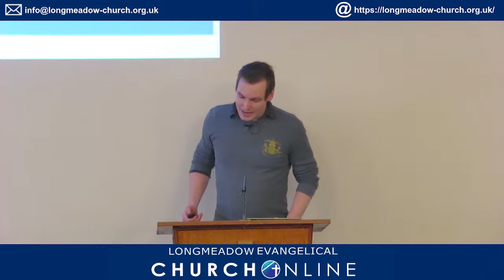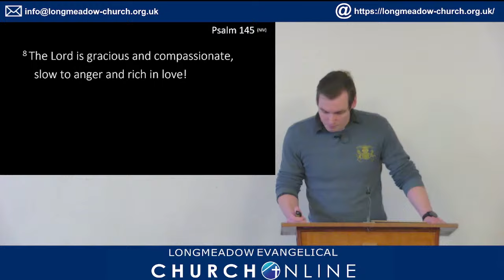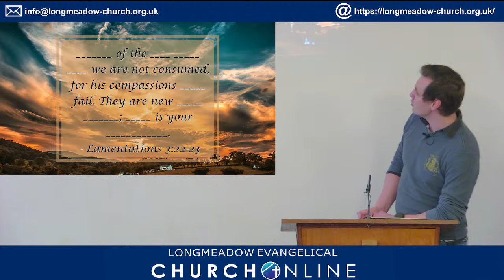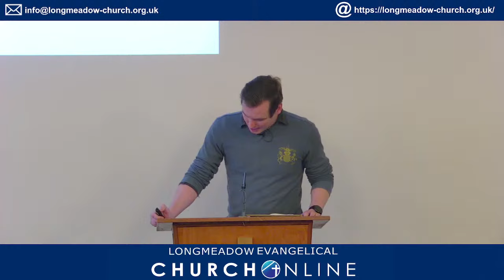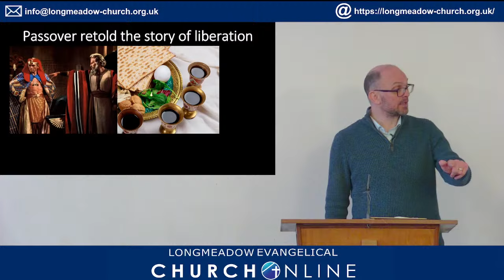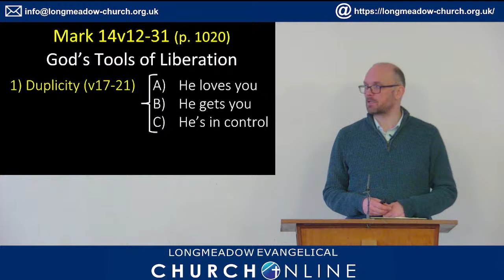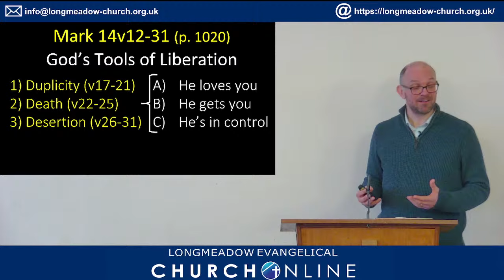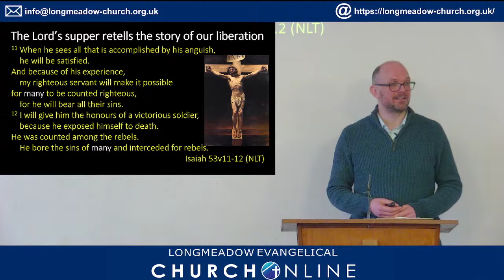Mark 14:12-31 | Live | Longmeadow Evangelical Church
This is the live stream of Longmeadow Evangelical Church's morning service in our series on Mark.